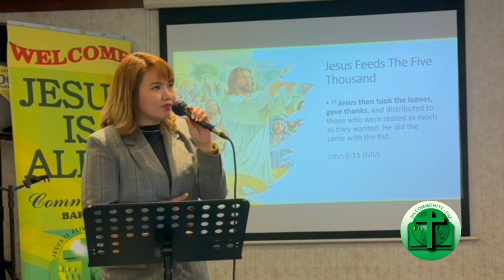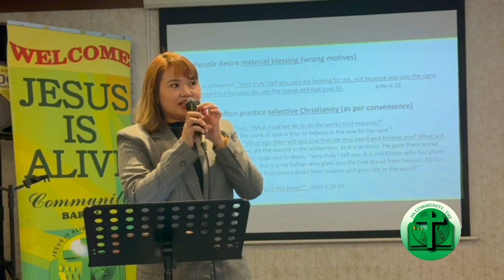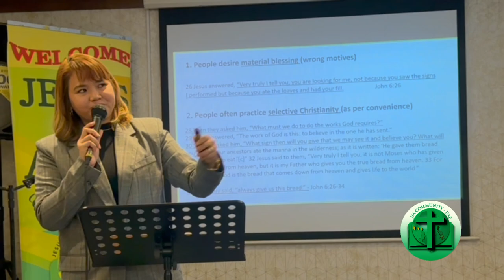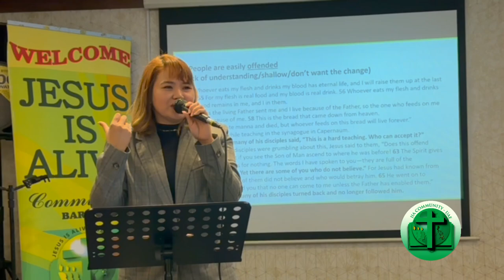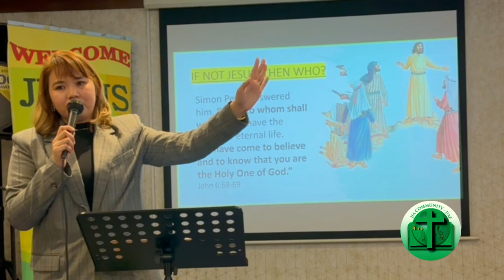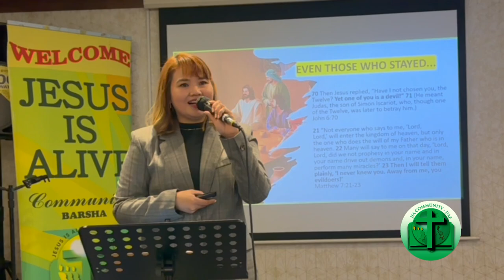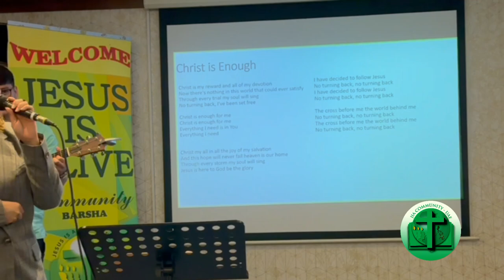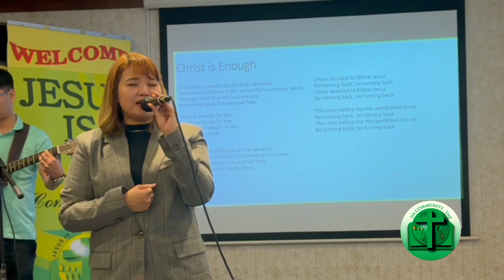Do you want to leave too? | Sarah Jane Esling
John 6:66-67
From this time many of his disciples turned back and no longer followed him. “You do not want to leave too, do you?” Jesus asked the Twelve.

Why do people leave?

1. People desire material blessing (Wrong motive)
2. People often practice selective Christianity (As per convenience)
3. People are easily offended (Lack of understanding/ Don't want to change)

Jesus is the bread of life and Jesus has the word of eternal life.
Will you follow Christ at all costs?